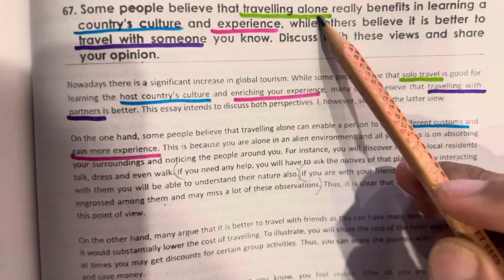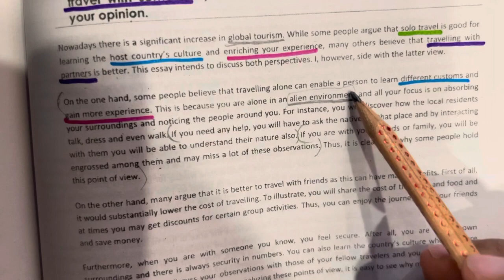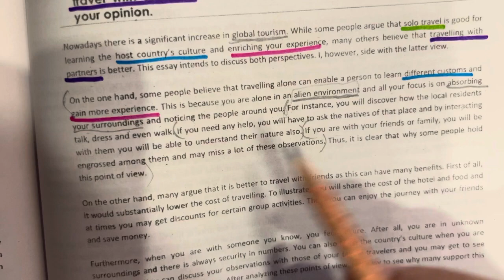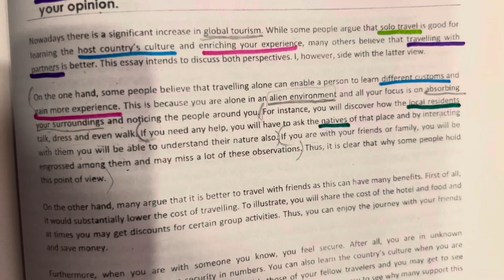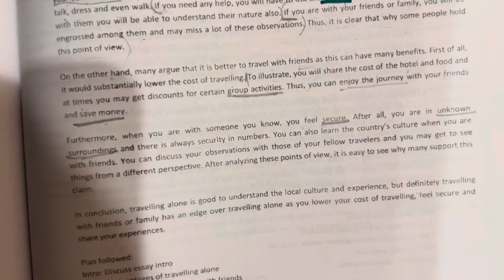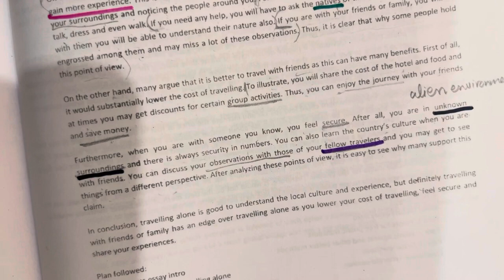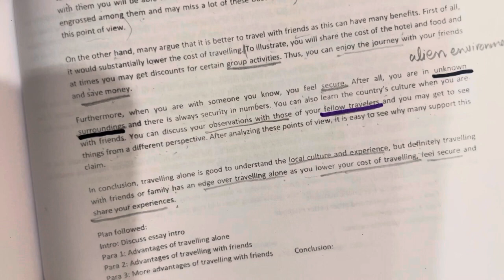IELTS Writing task 2| Tourism | Discussion essay Template | Academic & general |Paragraph structure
IELTS Writing task 2 Essay | Tourism | Discussion essay | Academic & general |Paragraph structure
Academic & general
Paragraph structure
Template

We have everything you need to pass your test and more!
This video is related to following :
IELTS IELTS Practice Exam IELTS Sample Test IELTS Sample Exam IELTS Guided Mock Test
IELTS Writing Mock Test
 IELT Speaking Mock Test
IELTS Practice Test
ielts
ielts writing
 ielts preparation
 ielts writing task 2
ielts tips
ielts writing tips
ielts general writing
english grammar
ielts writing task 1
ielts writing band 8
writing skills
pronunciation
learn english
improve writing skills in ielts
improve writing ielts
improve writing in english
IELTS2023
ielts2023
ielts exam 2023
ielts general